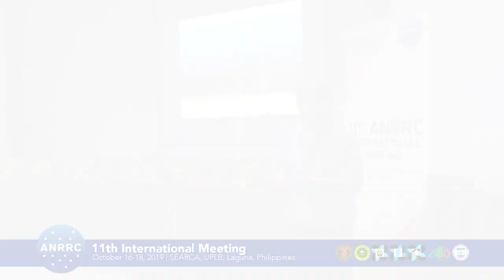2019 ANNRC Session 01: Lourdes Cardenas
Dr. Lourdes B. Cardenas of the Institute of Biological Sciences, UP Los Baños, Laguna, Philippines presents in Session 1, a paper on “Philippine Biorepository Network: A Country’s Initiative to Biobank its Important Medicinal Plants” during the 11th International Meeting of the Asian Network of Research Resource Centers held 16-18 October 2019 at SEARCA, UPLB, Laguna, Philippines